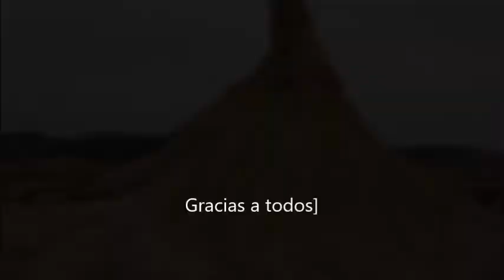MTT Moteros Trail Tarragona BARDENAS 2017